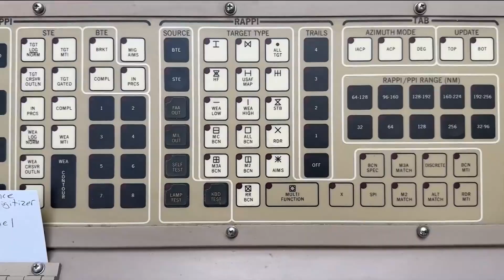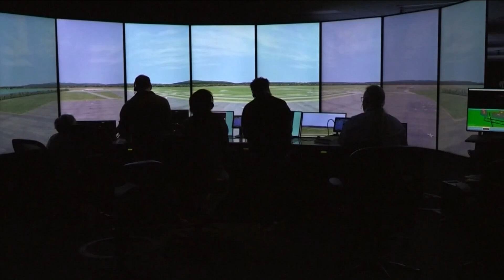New plans to upgrade air traffic control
The U.S. Department of Transportation is launching an initiative to upgrade the national air traffic control system completely.